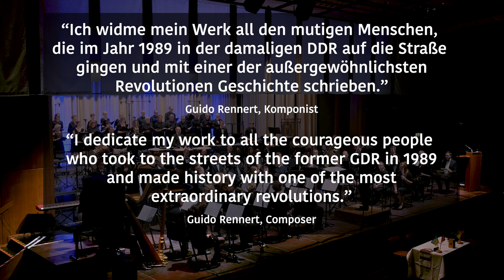Freiheitssinfonie - Wir sind das Volk | Guido Rennert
Das Kreisorchester Borken mit seinem Dirigenten André Baumeister führte diese Komposition im Rahmen des 33. Gedenktages der deutschen Einheit in der Stadthalle in Borken auf.

Die Komposition "Freiheitssinfonie - Wir sind das Volk" beschreibt als sinfonische Dichtung den Freiheitsgedanken des deutschen Volkes und die Wiedervereinigung Deutschlands 1989. Dabei durchdringen immer wieder Tonzitate der Nationalhymne der ehemaligen DDR den musikalischen Bogen, unterbrochen von den stets lauter werdenden und in die Freiheit drängenden Rufen „Wir sind das Volk“.

Weltberühmte Audiozitate von Walter Ulbricht, John F. Kennedy, Willy Brandt und anderen großen Staatsmännern zur Entstehung und dem Fall der Mauer wecken bei den Zuhörern Erinnerungen an einen der traurigsten Teile deutscher Geschichte, aber auch an die unbändige Freude über die friedliche Revolution, die zur Wiedervereinigung Deutschlands führte.

Unaufhaltsam mündet das Werk in einer außergewöhnlich kontrastreich arrangierten und instrumentierten Deutschen Nationalhymne. Schnelle Tonfolgen bei den Holzbläsern spiegeln die Hektik und Aufgeregtheit der ersten Stunden der Maueröffnung wider, bis ein unmissverständlicher Orgelklang das neue Kapitel der Deutsch-Deutschen Geschichte wie eine Marmorsäule bestätigt. Angereichert mit beeindruckendem Chorgesang erklingt am Ende das großen Finale mit Orchester und Orgel, welches die Hoffnung auf Freiheit für das deutsche Volk wiedergibt.

Der Komponist Guido Rennert ist selbst ein Kind der Einheit und in Sachsen geboren. Seine Leidenschaft und Freude, mit der er aus dem großen Klangfarben-Spektrum eines Blasorchesters seine Komposition verwirklichte, ist unüberhörbar.

Dirigent: André Baumeister @AndreBaumeister
Projektchor des Kreisorchester Borken
Chorleitung: Stephan Lemanski
Video Projektion: Robert Feldhaus
Livesound RWSound Rüdiger Wolbeck
FOH-Mix, Audio Liverecording und Post-Production Andreas Grotenhoff, audiVidual